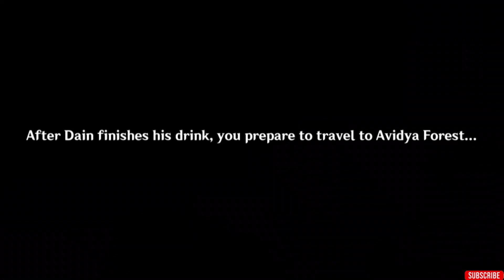First Contact with Kaeya and Dain | Archon Quest (Genshin 3.5)